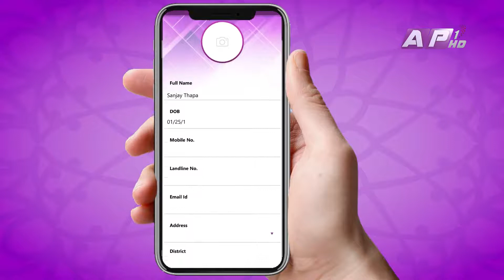नेपाल आइडल सिजन फोरको डिजिटल अडिसन शुरु भइसकेको छ। Nepal Idol || Nepal Idol Season 4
नेपाल आइडल सिजन फोरको डिजिटल अडिसन शुरु भइसकेको छ।
अब पालो तपाइको आउनुहोस् सँगै गाऔं
संगीतनै जीवन...
अडिसन दिन आफ्नो मोबाइलको प्ले स्टोरमा गइ APON एप इन्स्टल गर्नुहोस्।